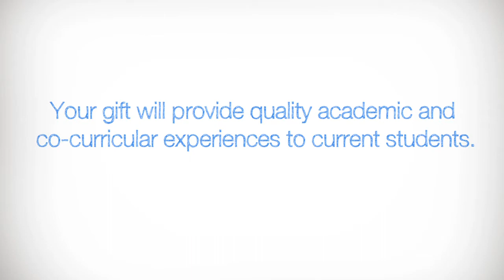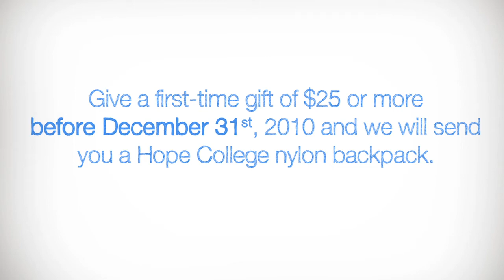Hope College Hope Fund: Remember your "Firsts?"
Many Hope "firsts" add up to a great college experience! Please make your first gift to the Hope Fund. Your gift will provide quality academic and co-curricular experiences to current students.
Give a first-time gift of $25 or more before December 31st, 2010 and we will send you a Hope College nylon backpack. To give online, or find out more,